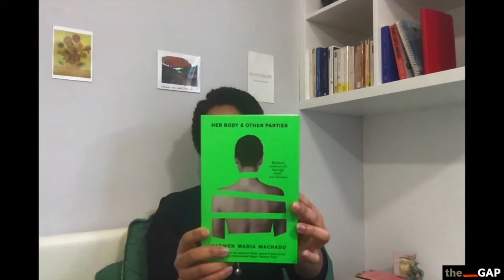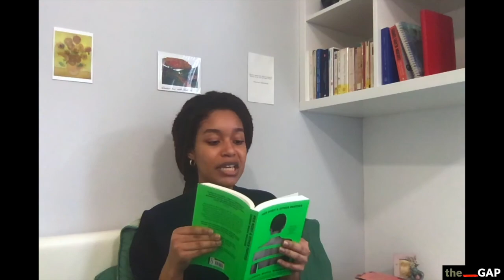'Real Women Have Bodies' by Carmen Maria Machado. Read by Chelsea Mills.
100 Stories Deep is a project by The GAP, bringing you 100 stories over 100 days read by artists & creatives from Balsall Heath & wider Birmingham.

Today's story is Real Women Have Bodies by Carmen Maria Machado. It is read by Chelsea Mills

About the reader:
"I am one of the writers being mentored by Chris in The GAP's Young Theatre Writers programme. I love discovering inventive narratives, reading about bold and gripping characters, and equally, I am enthusiastic about sharing stories with others through live readings or performance!"

See more of Chelsea on Instagram on: @milian.chell and @eddiemrouge

About the story:
In this story, a woman's new relationship is disrupted by a strange affliction that causes women's bodies to fade. Watching women literally disappear around her, she fears a horrific destiny of non-realism, physically and narratively.

This story explores desire and queerness explicitly in a context of magical realism and is a great example of Carmen Maria Machado's collection.

Age Guide: 16+
Language: English

About the author:
CMM is a writer of essays, criticism and fiction and this collection was shortlisted for the National Book Award Fiction Prize 2017 and the International Dylan Thomas Prize 2018. The collection explores womanhood and the strange horror of non-realism that threatens the way we assert our existence and desires, and perform our roles in society as women.

The GAP is a Birmingham-based arts organisation that supports local communities and young people towards creative and cultural action.

This project is kindly funded by Arts Council England's Emergency Coronavirus Fund.